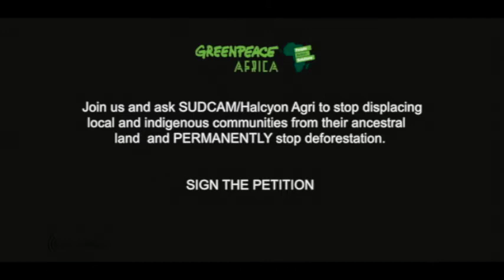Nsang Dilong stars in Women's Meeting: Greenpeace Cameroon campaign against landgrabbing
Calabash Communications worked with the team at Greenpeace and some Cameroonian artists and actors to create a series of comic strips that explain the dangers of landgrabbing.